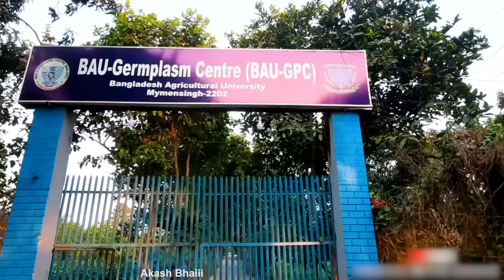রুটি ধরা গাছ এখন বাংলাদেশে | Bread Fruit In Bangladesh | Agro News Bangla